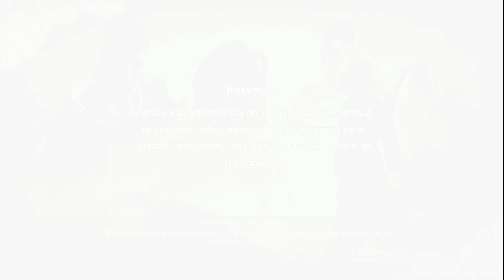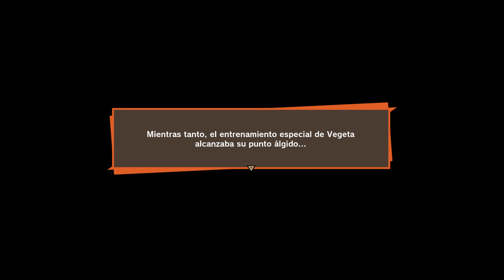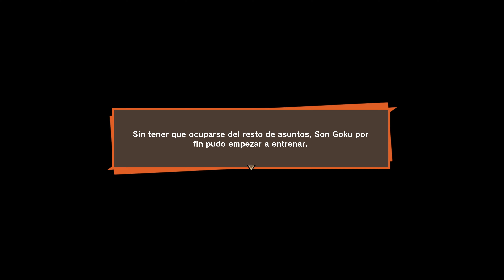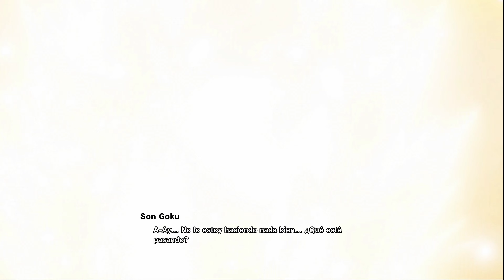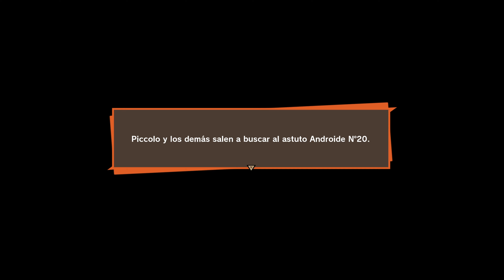Dragon Ball Z Kakarot I Capítulo 30 I Walkthrought I Español I XboxOne X I 4K